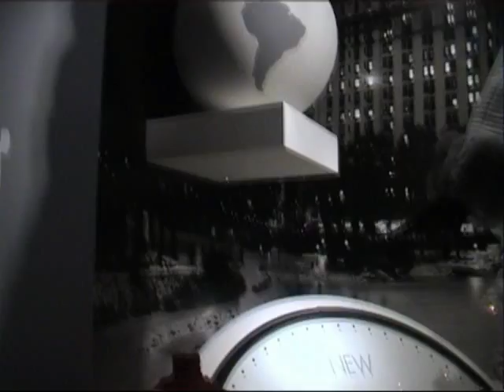New York Minute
Montaje: Esther Ríos